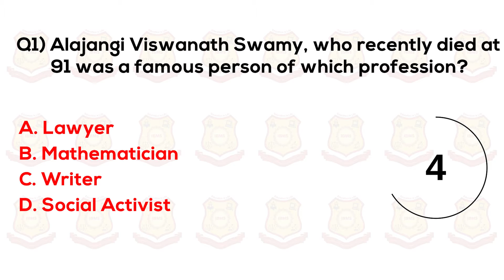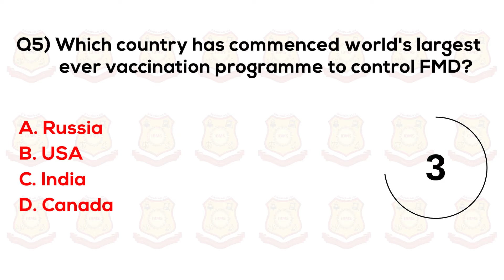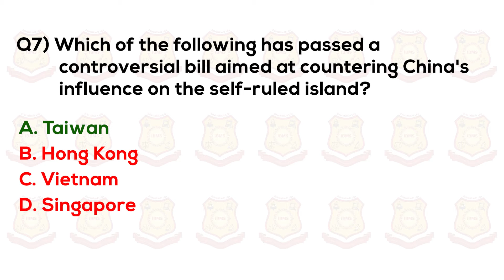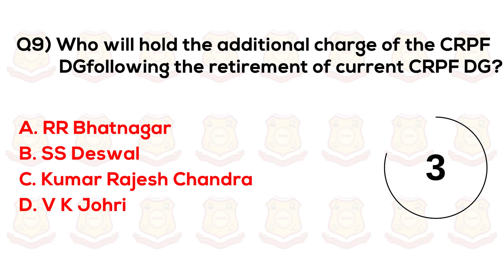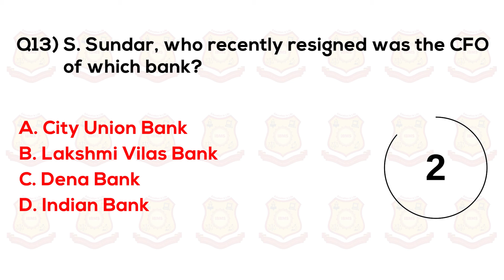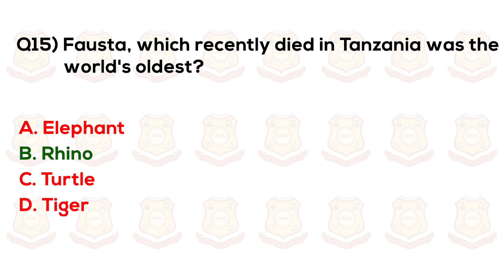Current Affairs October 2021| Current Affairs MCQ Series| Current Affairs Today